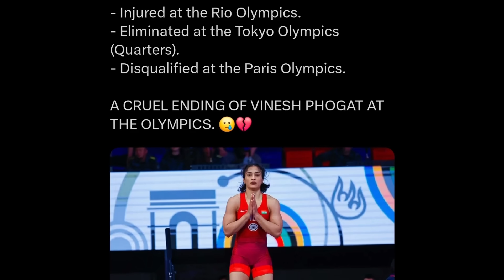WORST NEWS for India Olympics 2024...Vinesh Phogat DISQUALIFIED! 💔| India Sports News